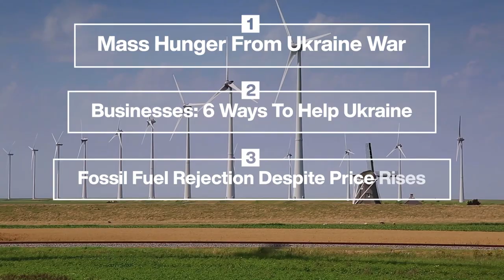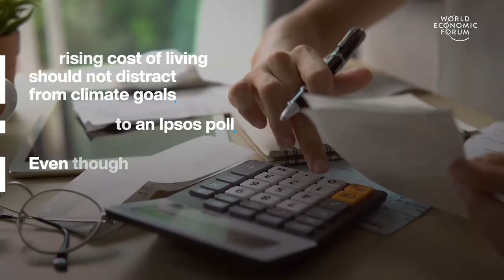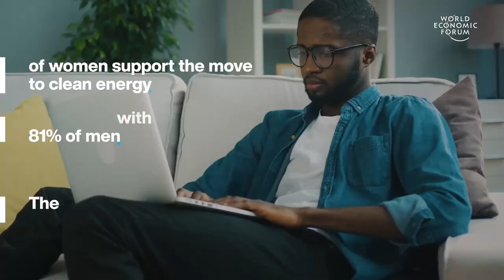Mass Hunger in Ukraine & Rejecting Fossil Fuels Despite Rising Energy Prices | Stories of the Week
This week, The World Economic Forum are highlighting 4 top stories - mass hunger from the Ukraine war, how businesses can help Ukraine, rejection of fossil fuels by consumers despite rising energy prices and robots that clean solar panels.

00:00 - Intro
00:14 - Mass hunger in Ukraine
02:51 - How businesses can help Ukraine
04:34 - Crazy NASA graphic
05:54 - Robots cleaning solar panels